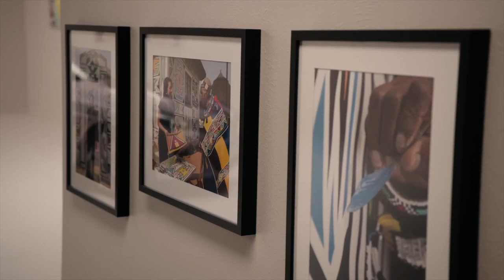Art meets innovation: The BMW i5 Flow NOSTOKANA.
The BMW Group presents a fusion of art and innovation at the Frieze Los Angeles art fair in the form of the BMW i5 Flow NOSTOKANA. The one-of-a-kind vehicle combines colour-change technology developed by BMW with the artistic language of South African artist Esther Mahlangu. The designer piece, with sections of attached film that can be electronically animated, embodies the latest development in colour-change technology for vehicle surfaces in cooperation with E Ink. The BMW i5 Flow NOSTOKANA celebrates its world premiere at the fair opening on 29 February. The contemporary tribute recalls the BMW Art Car designed by Mahlangu in 1991. “The BMW i5 Flow NOSTOKANA honours the history of the BMW brand and continues the story of our global cultural engagement in a unique way. It combines art and design through progressive technology. Here, technology itself becomes art,” says Adrian van Hooydonk, head of BMW Group Design.

In 1991, Mahlangu designed the 12th BMW Art Car, based on a BMW 525i – becoming the first woman and first African artist to do so. “Her art inspired me years ago, back when the concept of colour change on a car was just an idea in my head,” says Stella Clarke, Research Engineer Open Innovations at the BMW Group. „Now, being able to realise this idea, and work with Esther Mahlangu, is absolutely surreal.” The 88-year-old artist’s signature colours and geometric patterns are perfect for bringing the innovative Flow technology to life in the BMW i5. The versatility of the electrophoretic colour changes makes the fully-electric sedan a dynamic work of art. “It is fascinating to me to see how modern technology can expand my art and make it accessible to a completely new audience,” says Mahlangu.